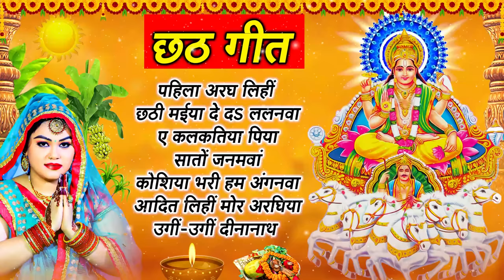अनु दुबे छठ गीत !! chhath song !! bhakti song !! छठ गीत !chathpooja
anu dubey chhath geet sava lakh ke sari bhije,
kache hi basa ke bahangiya chhath geet anu dubey,
anu dubey ka chhath geet anu dubey ka chhath geet,
anu dubey chhath song sawa lakh ke sari bhije,